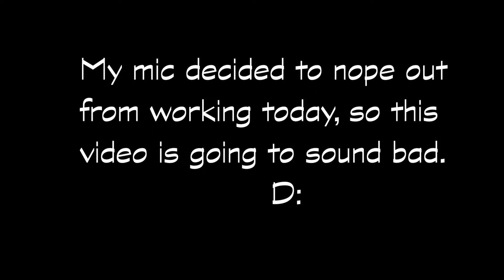THIS MAY BE THE END | Winkeltje: The Little Shop #9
The debt is catching up and I'm running out of money.